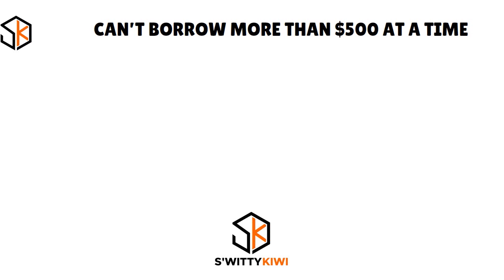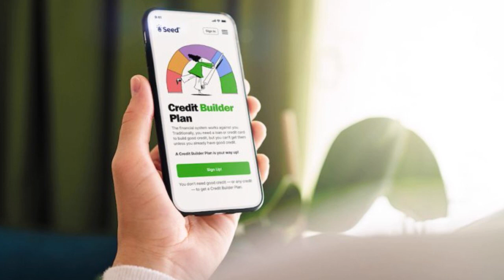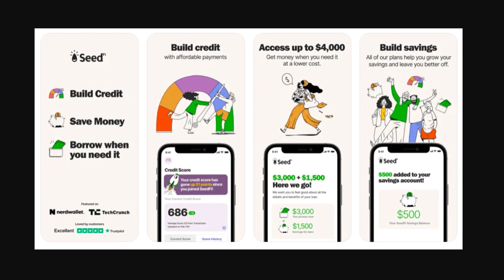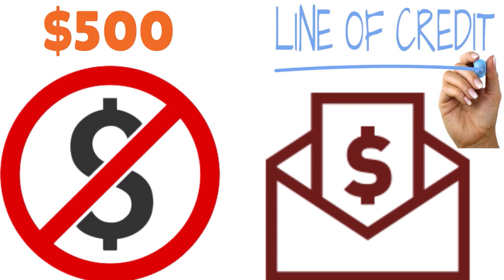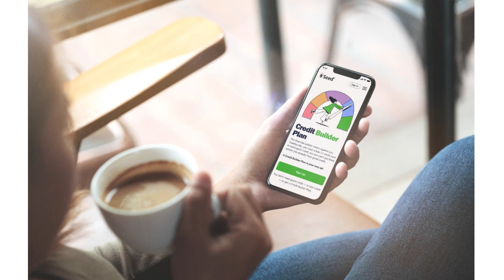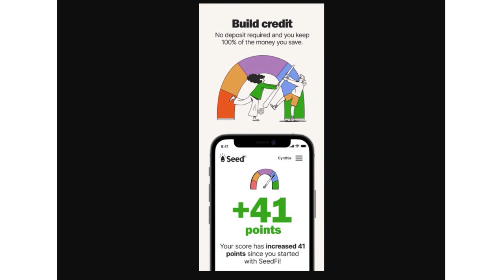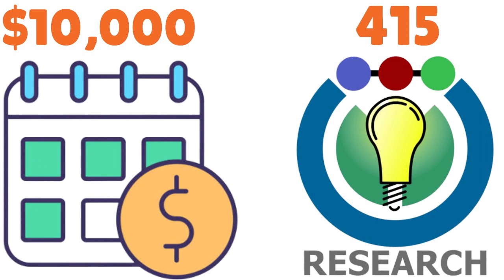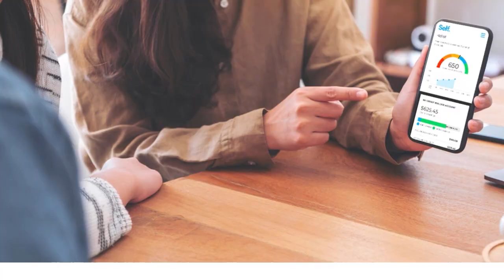🕵️SeedFi Credit Builder Loan Review 2024 - Can SeedFi Credit Builder Boost Your FICO?💰CREDIT S4•E394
🕵️SeedFi Credit Builder Loan Review 2024 - Can SeedFi Credit Builder Loan Boost Your FICO? Watch This SeedFi Credit Builder Loan Review to Raise Your Credit Score Real Quick?